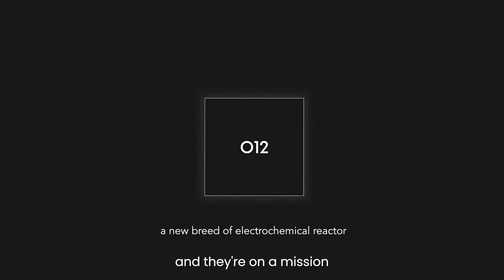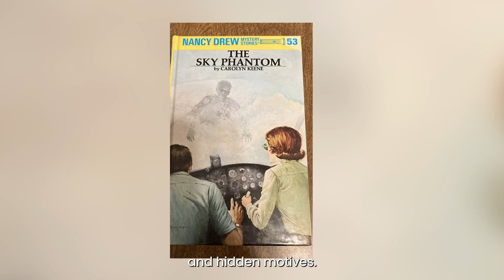GIIS SMART 360 (Season 4) - Episode 8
GIIS SMART 360 - More Than Just News is back for another season!

Watch Season 4 Episode 8 of GIIS SMART 360 - More Than Just News! Led by students from GIIS SMART Campus, Singapore, this series promises to keep you in the loop with the latest happenings in the world and on all the campuses of GIIS.

We don't just stop at classroom learning here at GIIS. With our award-winning 9GEMS curriculum and cutting-edge initiatives like this bulletin series, we're dedicated to shaping our students into well-rounded global citizens. So buckle up and join us for another season of GIIS SMART 360 - More Than Just News!